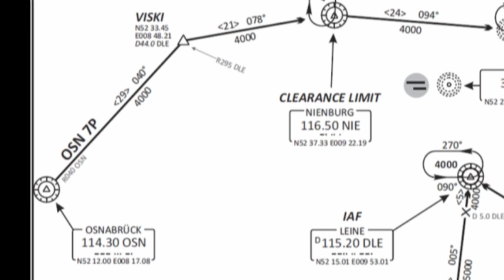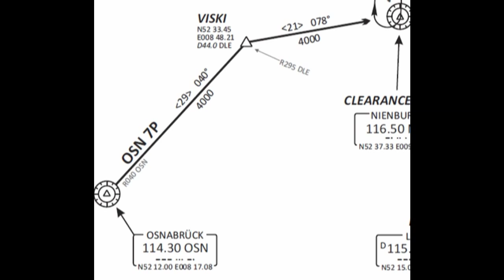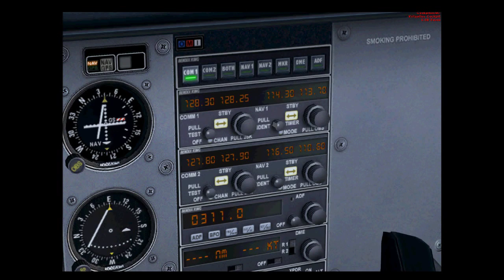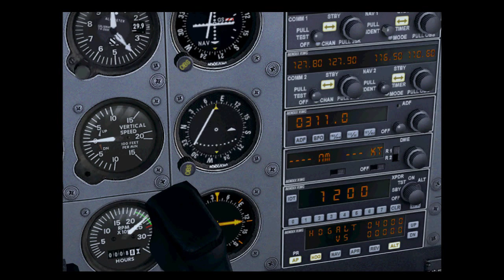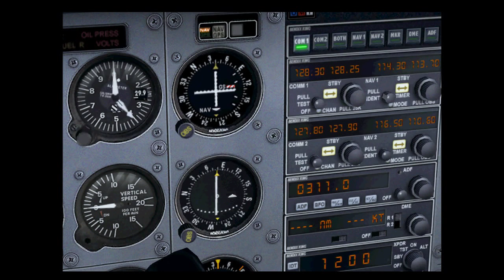FSX Schulung - Navigation (Teil 1 von 2)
In diesem Video wird erklärt wie man mit Hilfe von Funkfeuern navigiert. Benutzt wird die Cessna 172 des FSX Flugsimulators. Nachgestellt wird die Situation eines Flugschülers, der nach Anweisung seines Fluglehrers zum Zielflughafen navigieren und dort landen soll. Kommentare, Fragen, Themenvorschläge etc. bitte in unserem Forum - Dies ist der erste Teil eines zweiteiligen Videos.